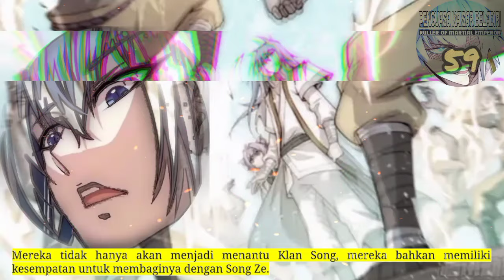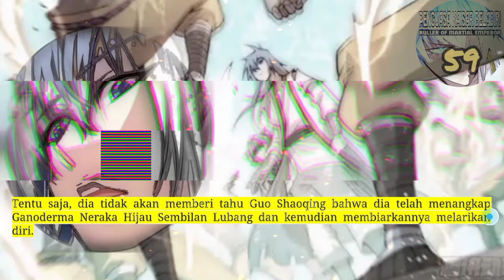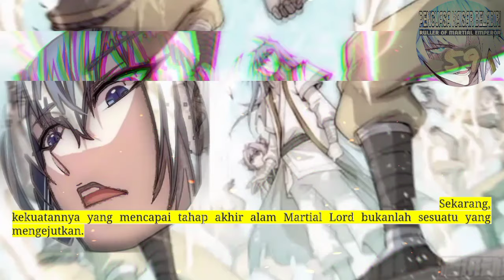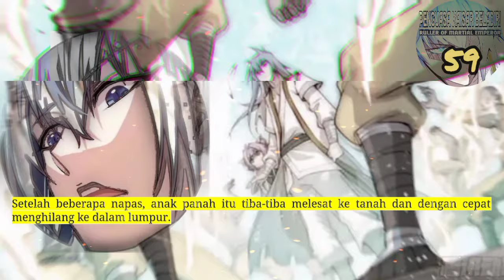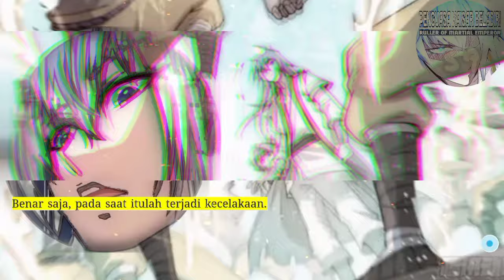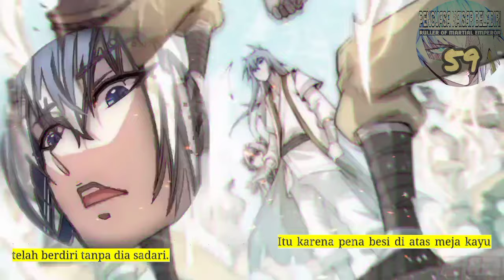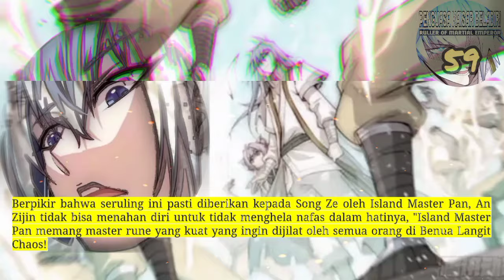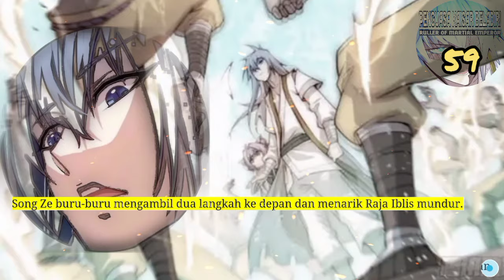Penguasa kaisar beladiri season 59